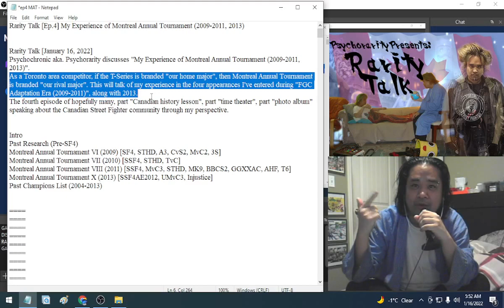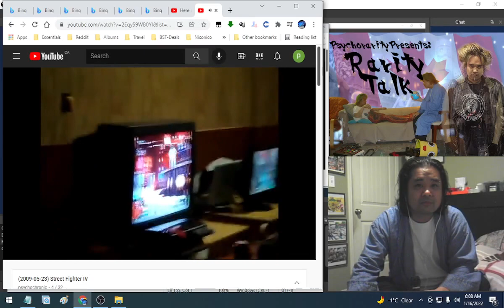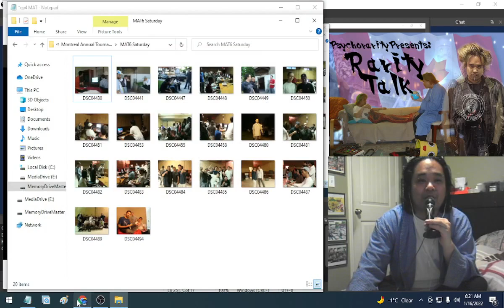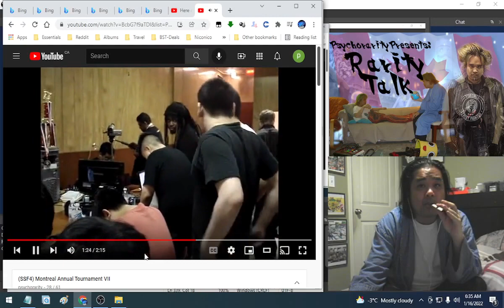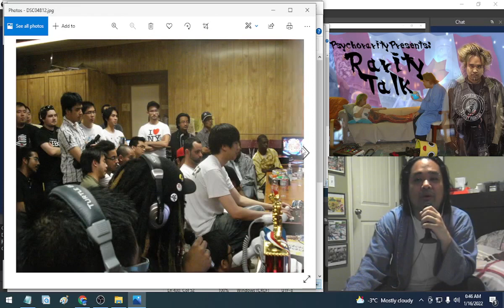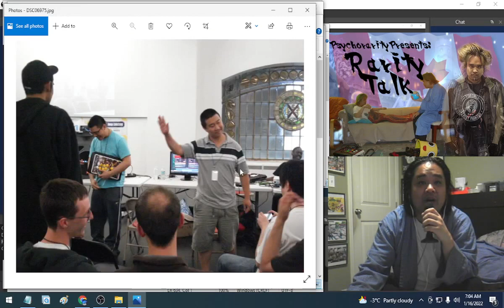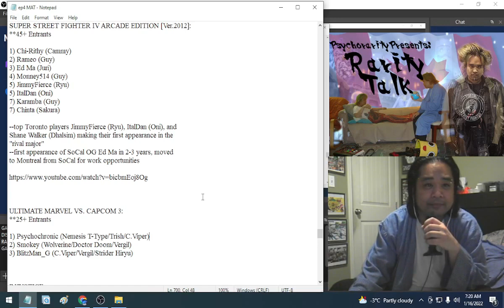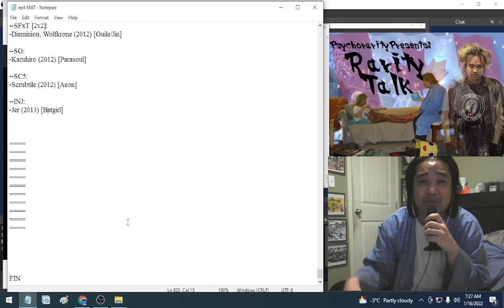Rarity Talk [Ep.4] My Experience of Montreal Annual Tournament (2009-2011, 2013)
Rarity Talk [January 16, 2022]
Psychochronic aka. Psychorarity discusses "My Experience of Montreal Annual Tournament (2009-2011, 2013)".
As a Toronto area competitor, if the T-Series is branded "our home major", then Montreal Annual Tournament is branded "our rival major". This will talk of my experience in the four appearances I've entered during "FGC Adaptation Era (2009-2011)", along with 2013.
The fourth episode of hopefully many, part "Canadian history lesson", part "time theater", part "photo album" speaking about the Canadian Street Fighter community through my perspective.

TIMESTAMPS:
0:00 Intro
1:27 Past Research (Pre-SF4)
6:01 Montreal Annual Tournament VI (2009) [SF4, STHD, A3, CvS2, MvC2, 3S]
29:30 Montreal Annual Tournament VII (2010) [SSF4, STHD, TvC]
56:24 Montreal Annual Tournament VIII (2011) [SSF4, MvC3, STHD, MK9, BBCS2, GGXXAC, AHF, T6]
1:15:22 Montreal Annual Tournament X (2013) [SSF4AE2012, UMvC3, INJ]
1:27:19 Past Champions List (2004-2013)